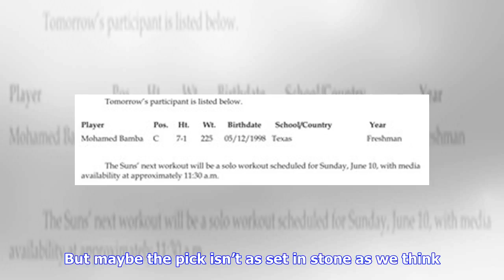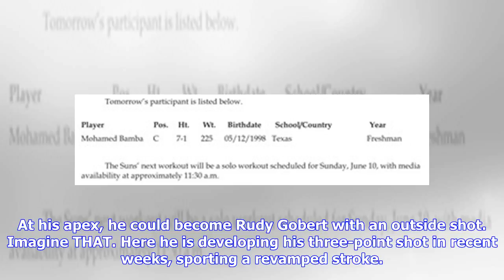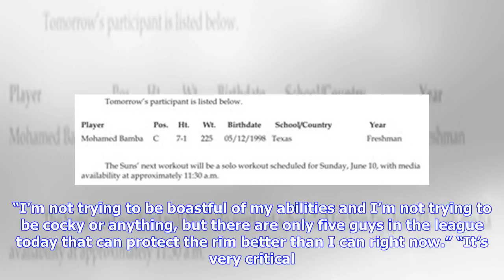Breaking News | Suns #1 Pick Parade: Bamba on Saturday, likely Jackson on Sunday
Sure it might seem like the Phoenix Suns have already settled on Deandre Ayton as the #1 pick in the 2018 NBA Draft. But maybe the pick isn’t as set in stone as we think. You’d think that if the agents for Mohamed Bamba and (likely) Jaren Jackson Jr. were as sure the Suns were taking Ayton as the fan base is, they’d have cancelled their players’ visits over the weekend. Nonetheless, the Phoenix confirmed Bamba’s visit on Saturday and told media there would be another solo workout on Sunday. For ...